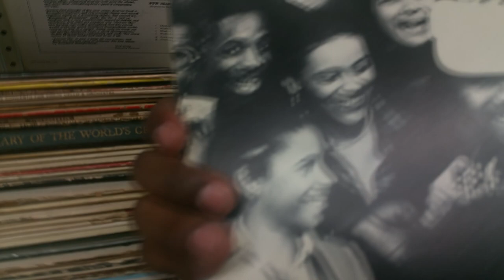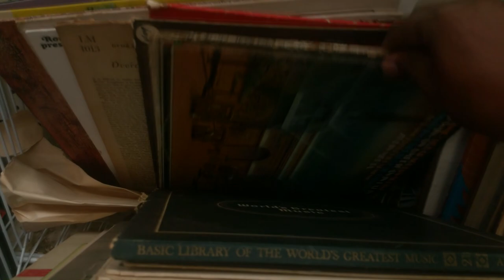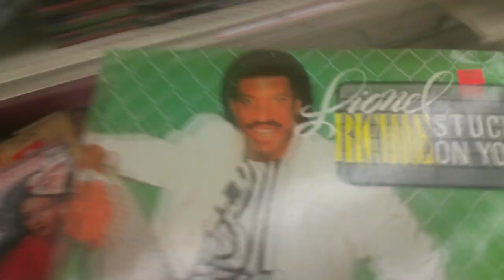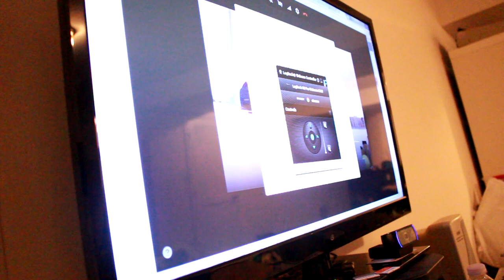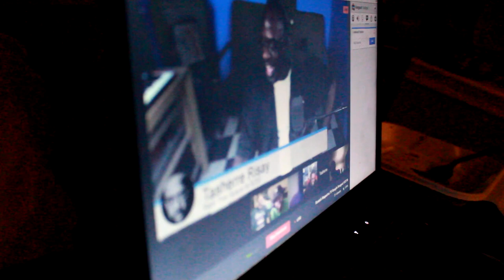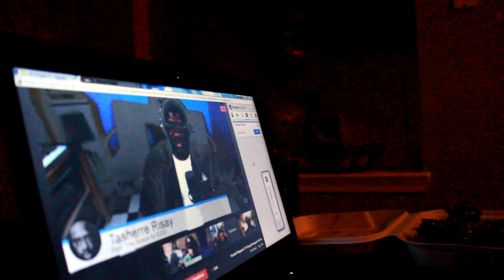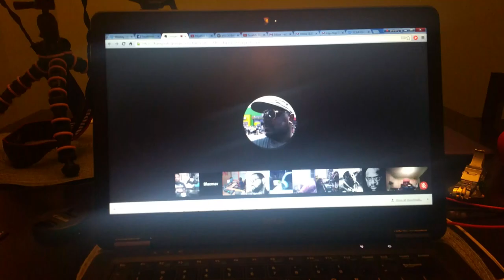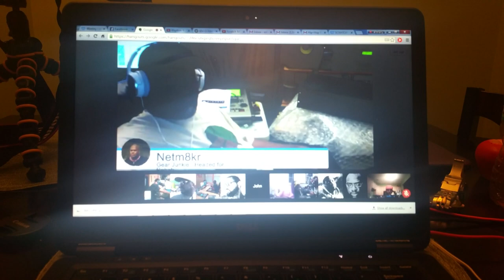FLYING BY THE SEAT OF MY PANTS VLOG #1 - MY TYPICAL FRIDAY NIGHT